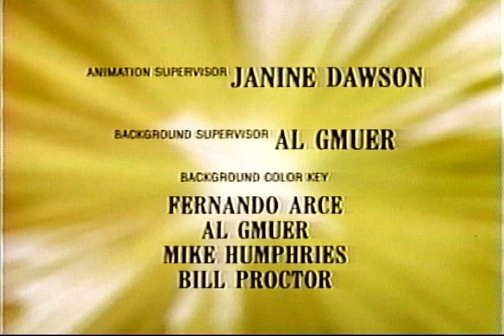Samson and Delilah (1986)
©Hanna-Barbera Productions